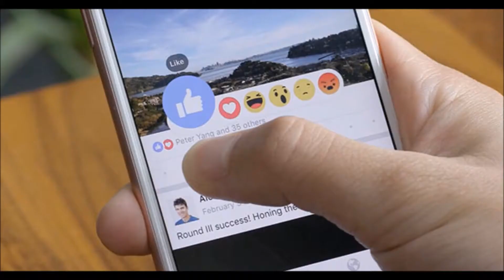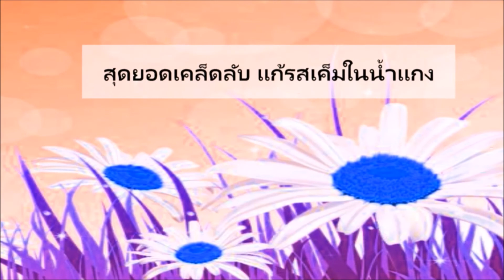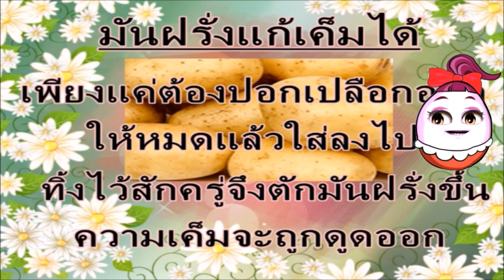สุดยอดเคล็ดลับ แก้รสเค็มในน้ำแกงลองทำดูนะ